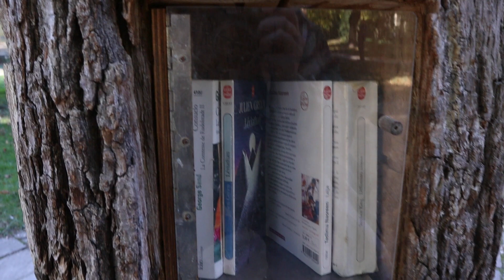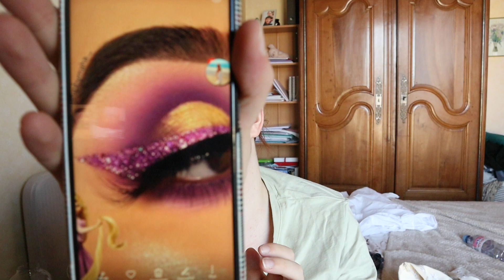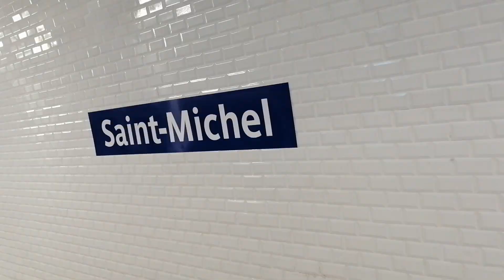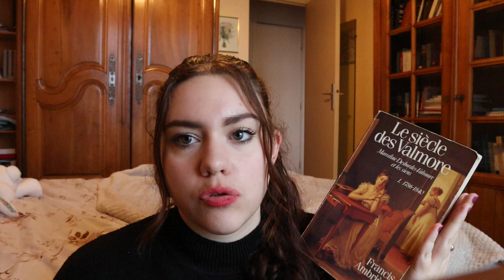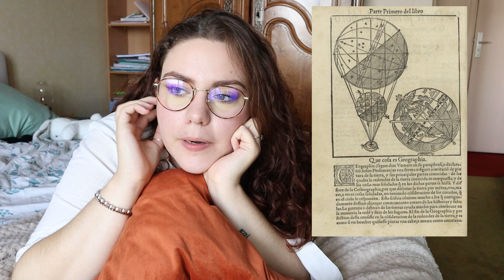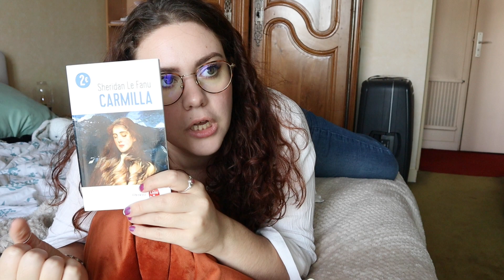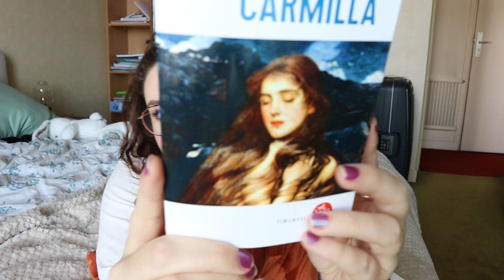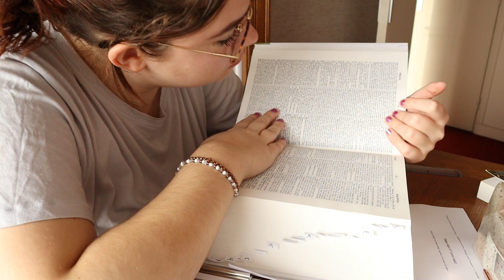Vlog Agreg n°1 📚 : Paris en automne, trouver l'équilibre, la prépa au quotidien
Il était temps que je vous donne des nouvelles de l'agrégation! J'espère que ce vlog agreg n°1 vous plaira !

00:00 Intro : promenade dans le parc de la Vallée aux Loups
02:06 Let's catch up - soirée d'Halloween
06:45 Days in my life en prépa agreg
14:07 Molière et Paris en automne
19:49 Entre thèmes grecs et YouTube

N'oubliez pas de liker, commenter, partager la vidéo si elle vous a plu, de nous abonner et d'activer la cloche de notification pour être prévenu à la sortie de chaque nouvelle vidéo!